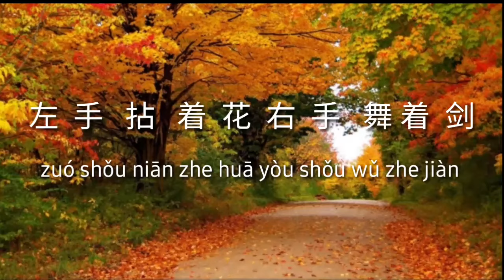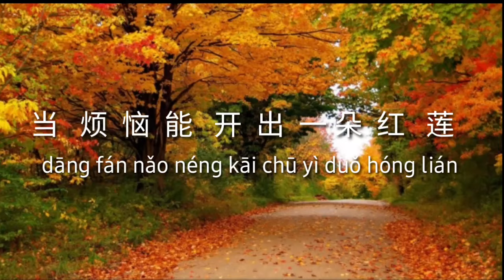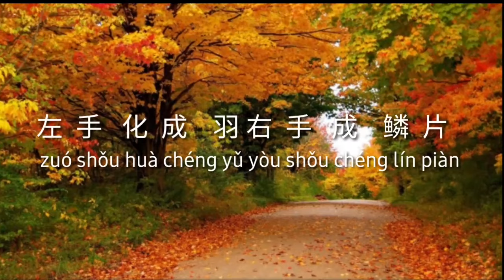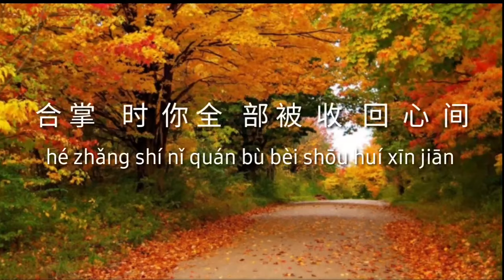ZUO SHOU ZHI YUE - 左手指月 - 萨顶顶